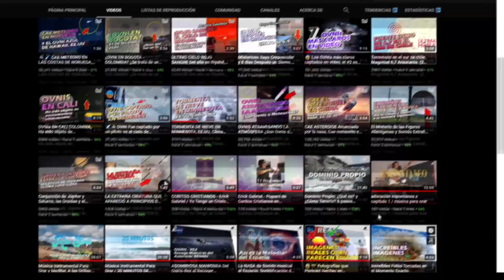ECLIPSE: Las Mejores Imágenes del Eclipse solar anular del 10 de junio de 2021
Eclipse solar del 10 de junio de 2021
Se produjo un eclipse solar anular visible principalmente en el Polo Norte Un eclipse anular ocurre cuando la luna pasa entre la tierra y el sol, oscureciendo así total o parcialmente la imagen del sol para un espectador en la tierra. Un eclipse solar anular ocurre cuando el diámetro aparente de la Luna es más pequeño que el sol, ocultando la mayor parte de ella y causando que el sol parezca un anillo.
ATENCIÓN: Todos los créditos van a sus respectivos propietarios de texto, publicación, creación y arte. Dm para créditos o si usted es el propietario de los derechos de autor de este video y no desea que este contenido aparezca en este canal, envíenos un mensaje directo para que lo eliminemos.